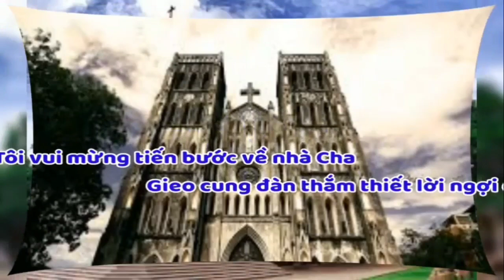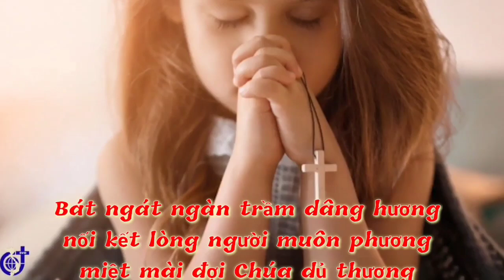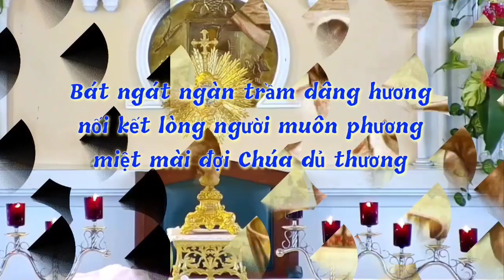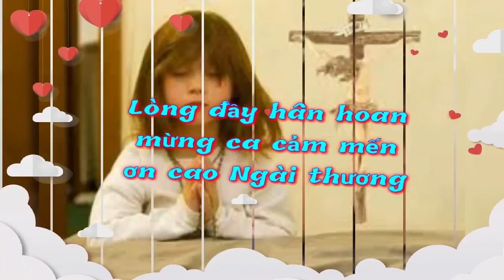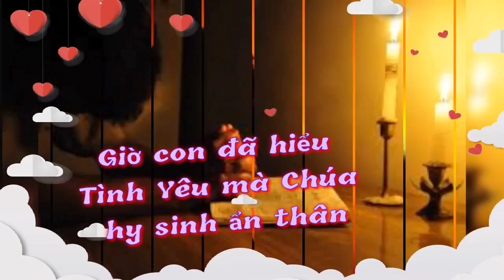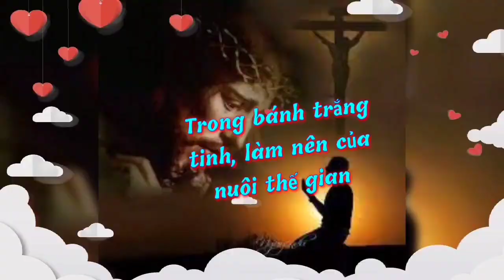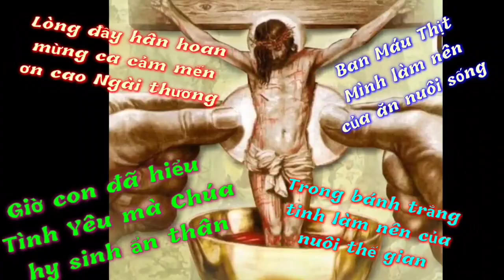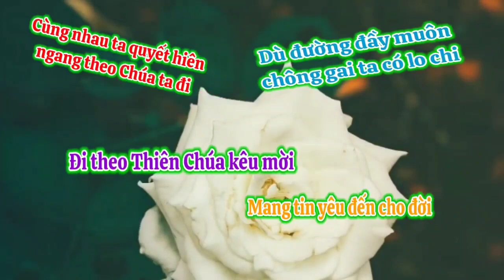(TN) Thứ Năm 18-08-2022 Tuần 20C Mùa Thường Niên